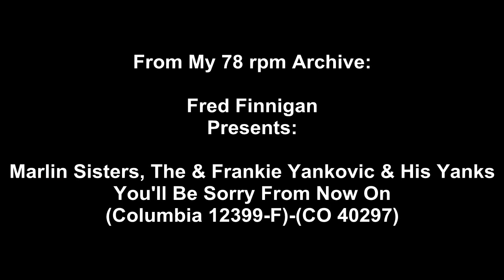Marlin Sisters, The & Frankie Yankovic & His Yanks - You'll Be Sorry From Now On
Marlin Sisters, The & Frankie Yankovic & His Yanks - You'll Be Sorry From Now On(Columbia 12399-F)-(CO 40297)